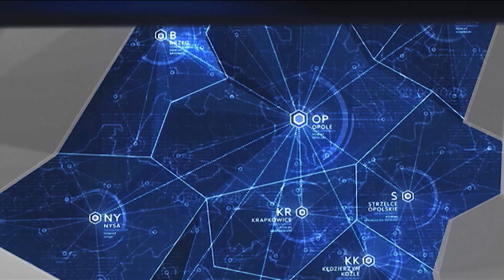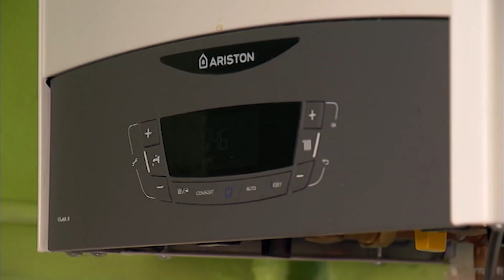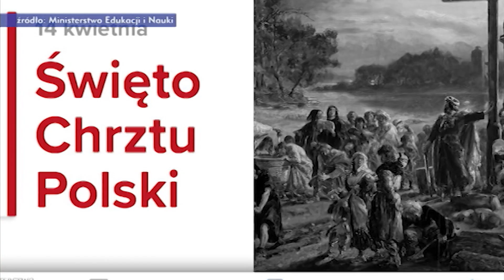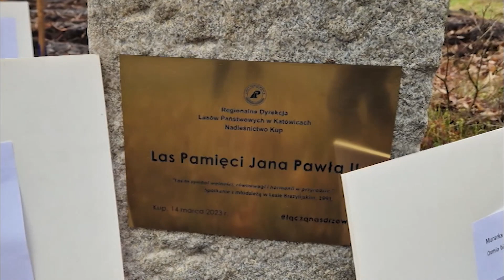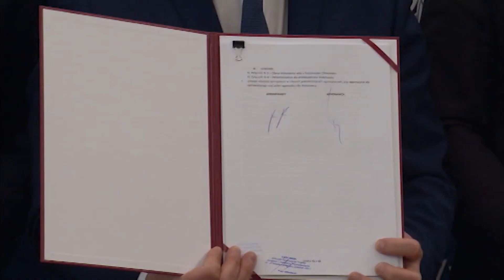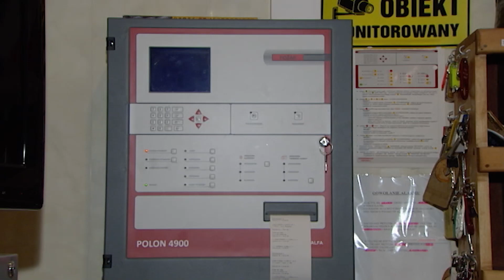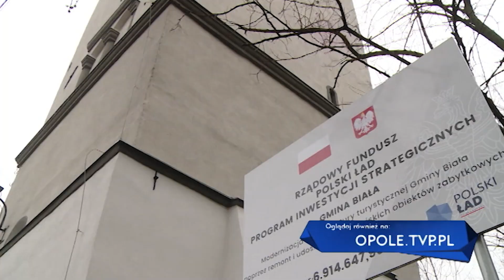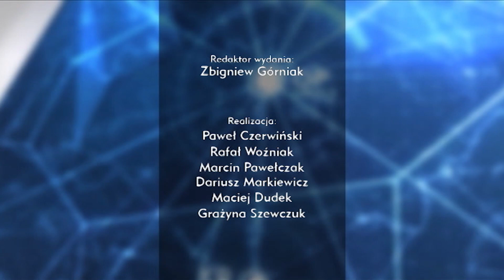„Kurier Opolski” – wydanie główne, 14 kwietnia 2023. Zobacz program